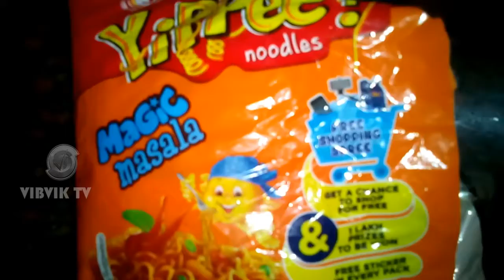Making Yippee noodles at home | vibvik netorks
Making Yippee noodles
At home